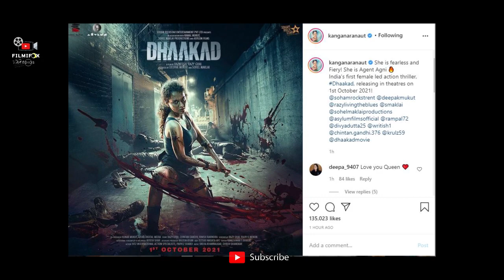Dhaakad Official Film |पर्दे के पीछे का सच। Dhaakad Unseen Facts। kangana Ranaut| Interesting Facts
FilmiFox Studios Presents Interesting/Unseen Facts of the film.
🔔 Stay updated!

In this Unseen fact special segment of FilmiFox. Filmifox studios strive to gather some interesting facts from numerous sources about the film industry or the film and blend it up and serve it as one video.
Filmifox studios bring some facts about the process of filmmaking, The individual craft of artists, Stories behind the camera.
and some unsaid unheard stories.
The mere motive of this interesting facts video is to disseminate knowledge and awareness about art and film craft.
Filmifox studios create interesting facts videos just to cater audience's good stuff and make them more empowered.
                               The biggest Action-Entertainer of 2021, Dhaakad!!
Kangana is feisty, She is fierce and is ready to set all guns ablaze! with the upcoming film Dhakad
The biggest upcoming action-entertainer, Kangana Ranaut's Dhaakad!
Dhaakad Movie Credits :
Starring - Kangana Ranaut, Arjun Rampal, Divya Dutta
Produced by - Deepak Mukut, Sohel Maklai
Directed by - Razneesh “Razy” Ghai
Story by - Razy Ghai, Chintan Gandhi and Rinish Ravindra
Screenplay by -  Razy Ghai, Rajiv G Menon
Dialogues by - Ritesh Shah
Co-produced by - Hunar Mukut, Qyuki Digital Media
Associate Producer - Kaleem Khan
DOP - Tetsuo Nagata